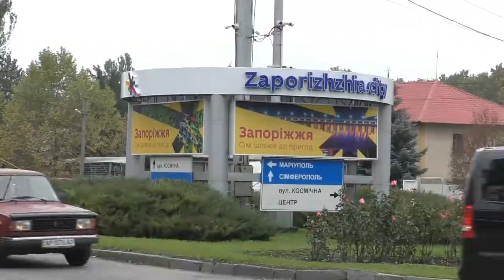Прогулка по Космосу. Утро. Запорожье 5.11.2020.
С утра пришлось прогуляться по Космосу. Что получилось вам судить. Спасибо всем кто помог мне сделать это видео.Мог бы больше , но уже были руки заняты .Всем спасибо кто помог мне сделать это видео.
В видео вы увидите птиц, вышивку, собак,фазана,белочку и многое другое.